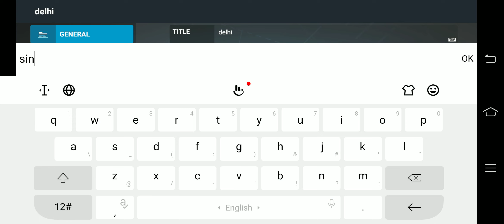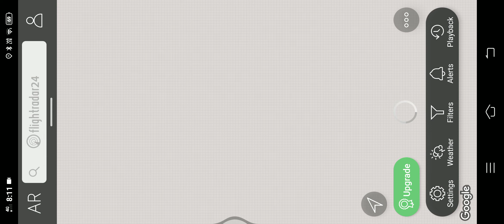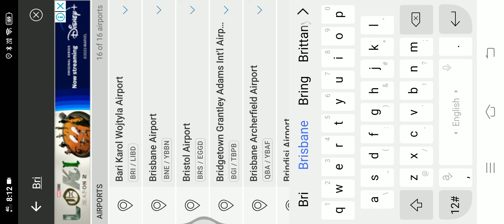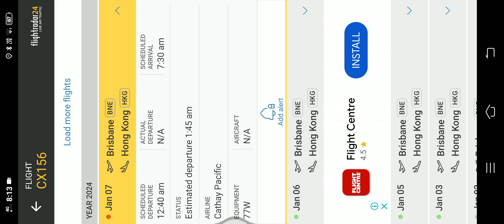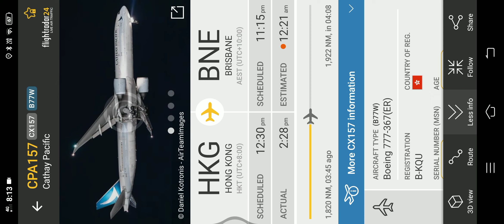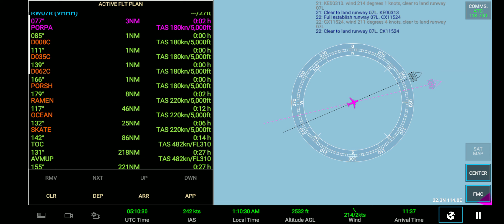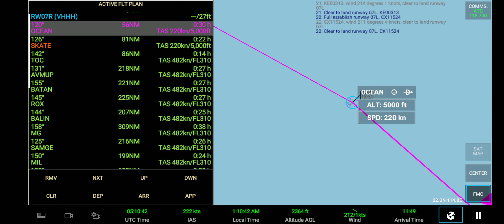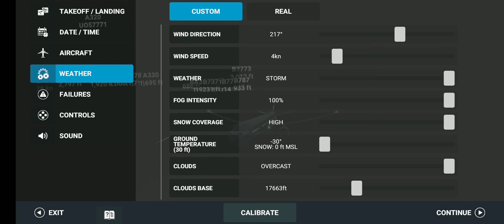emergency landing In Brisbane 40 kts wind storm in HINDI